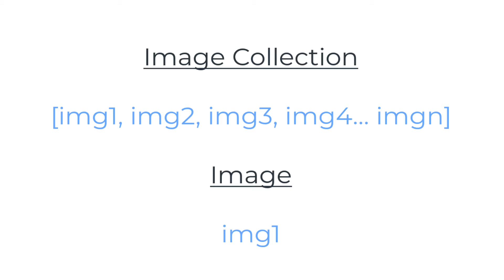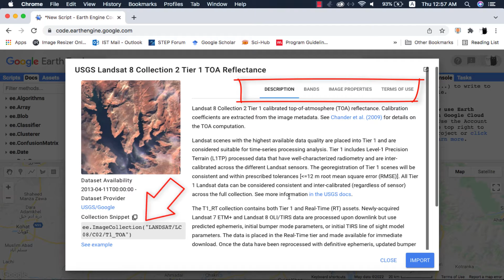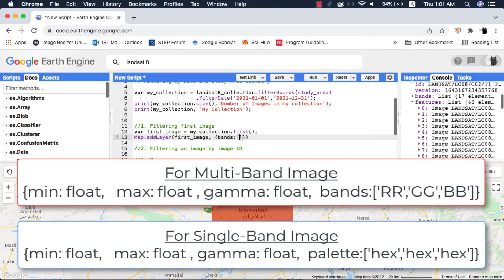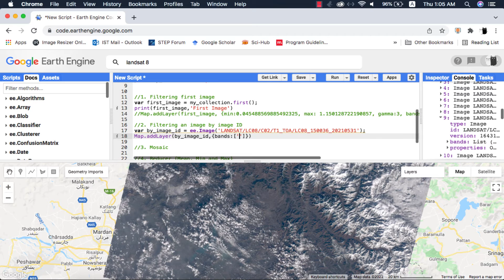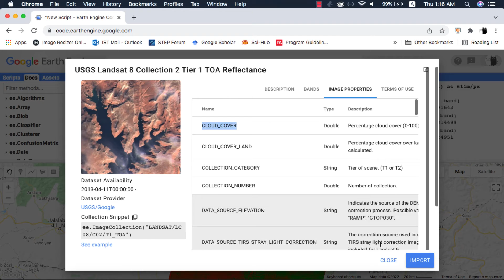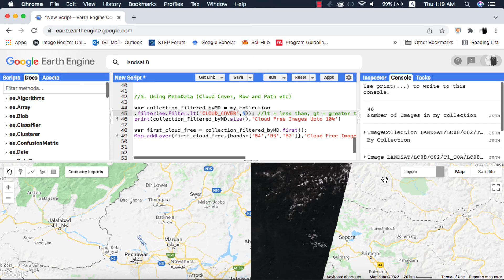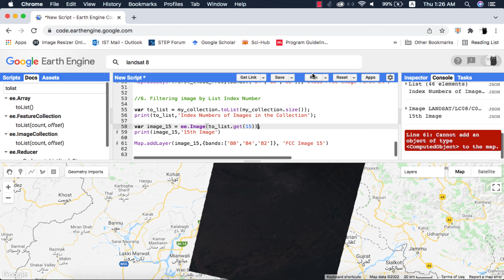Six Methods of Filtering Images and Datasets in Google Earth Engine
6 Methods of Filtering Images, Image Collections and Datasets in Google Earth Engine Tutorial

Excerpt:
In this tutorial I teach various methods of filtering image collections and images in Google Earth Engine. These six methods include filtering the first image, using image ID, using reducer, using metadata and using array / list index number.

Remote Sensing Basic Concepts related to this tutorial:
Compositing Images:

Alternative Key Phrases:
How to filter Image collections in Google Earth Engine?
Difference between image and image collection in google earth engine
what is image in google earth engine?
what is image collection in google earth engine?
6 ways to filter images in google earth engine
six ways to filter image collection and image datasets
Filtering images in Google Earth Engine
Filtering image collections in Google earth engine
Filtering datasets in Google Earth Engine
filtering image and image collections in google earth engine
searching image and image collections in google earth engine
Filter Images by ID, Row/Path, Cloud Cover, Mosaic, Mosaicing, Reducers, Array/List Index and by number
How to filter datasets in google earth engine?
How to visualize image in google earth engine?
Mosaicing an image collection in google earth engine
Mosaicing images in google earth engine
How to display images in google earth engine?
What is Map.addLayer() in gooogle earth engine?
Time-series data filtering in google earth engine
How to filter and display time-series images in google earth engine?
How to select first image in google earth engine?
How to filter first .first() image in google earth engine?
How to filter image by ID in google earth engine?
How to filter image by index number of array in google earth engine?
How to apply reducer to an image collection in Google earth engine?
How to mosaic in google earth engine?
Different ways of filtering
Different techniques of filtering
How to find number of images in a collection?
Number of images?
Images Size in GEE
Visualizing Landsat Images in Google earth engine
Displaying Landsat images in Google earth engine
How to display Landsat, MODIS, Sentinel image collections in Google Earth Engine?
How to visualize Landsat, MODIS, Sentinel image collections in Google Earth Engine?
How to filter by row and path in GEE?
How to filter by metadata in GEE?
How to view and download temperature data?
How to view and download precipitation and rainfall data?
mean image, min image and max image and pixel values
ToList() and Get() methods in Google earth engine
Filter Images by Number, ID, Row/Path, Cloud Cover, Mosaic, Reducers, Array/List Index
GEE tutorials by Muddasir Shah

Timestamps:
00:00 Image and Image Collection Difference
00:52 Searching Datasets (Landsat Collection)
03:09 .size() method
03:42 Method 1: (First Image from Collection)
03:59 Map.addLayer() Visualizing / Displaying an Image
05:43 Method 2: Filtering by Image ID
06:18 Method 3: Mosaicing images / image collections
06:57 Method 4: Reducers (Mean, Min, Max) on an Image Collection
07:55 Palette vs Bands in VisParams
08:53 Method 5: Using Meta Data (Cloud Cover or row /path)
10:17 Method 6: Using Array / List Index Number